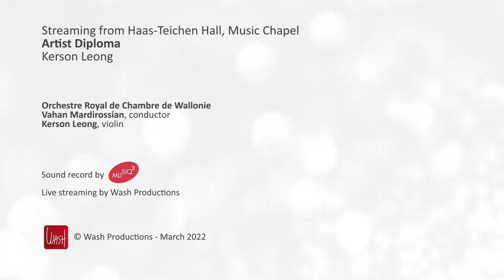Artist Diploma, Kerson Leong - R. Vaughan-Williams: The Lark Ascending - 24.03.2022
Orchestre Royal de Chambre de Wallonie
Vahan Mardirossian, conductor
Kerson Leong, violin

R. Vaughan-Williams: The Lark Ascending, for violin & orchestra